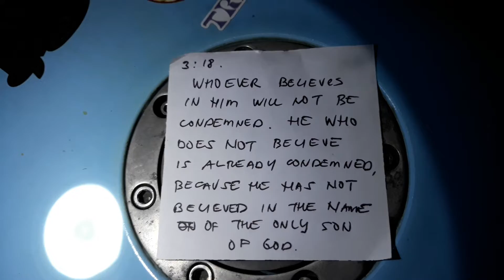600 Pesos na Radiator fan!??? pwede kaya sa Honda Cb1 400cc? watch this video.